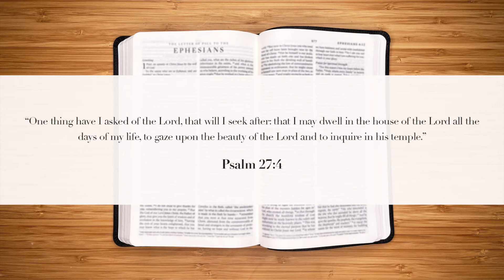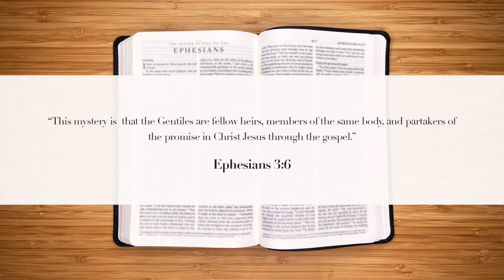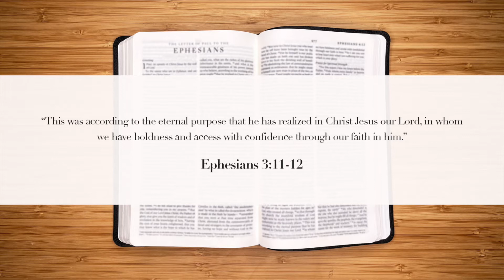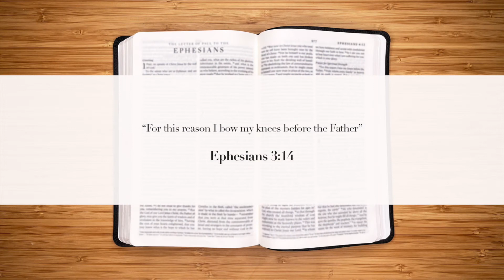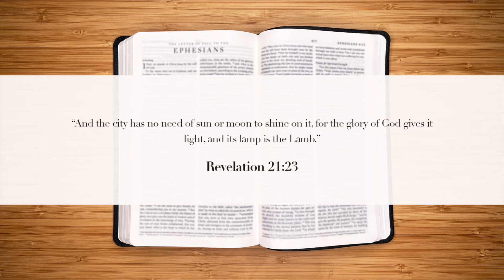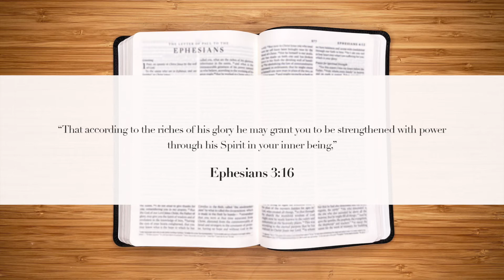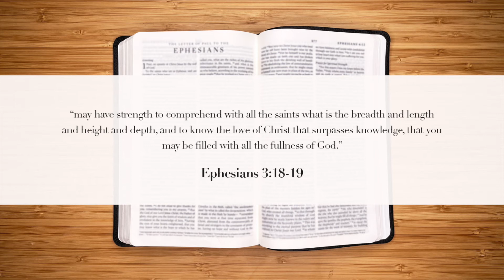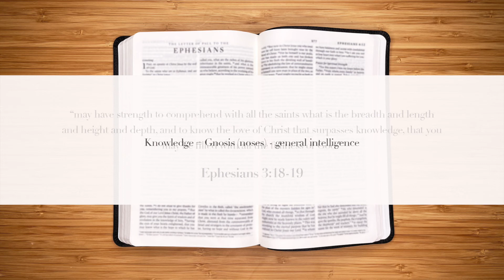Elevation Online | February 21st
Welcome to Elevation Tweed & Yamba Online Gathering!

We love that you’re joining us for our online gathering. Today we will have worship with Sahra Bartlett, Chelaine Bothma, Tyra Byrne and the Tweed Team.

We'll also be hearing a message from our Location Pastor, Lachlan Jones continuing our 6-week study on the book of Ephesians with this week focusing on chapter three.

We pray God meets you wherever you are.

Want to make a decision to follow Jesus? We'd love to connect with you and help you on your journey of following Christ

Want to join a Home Gathering? Head to the Linktree for your location and let us know by clicking on 'Home Gathering'